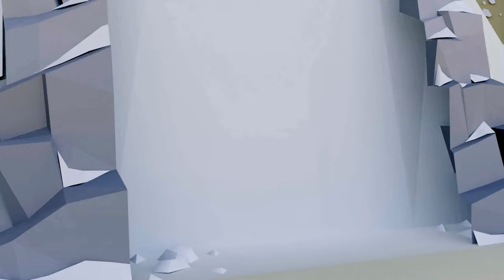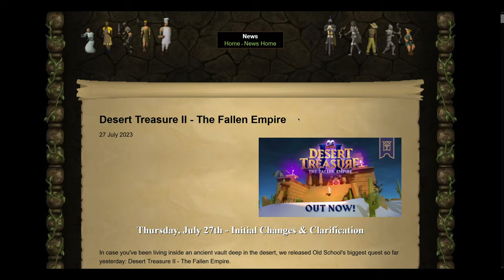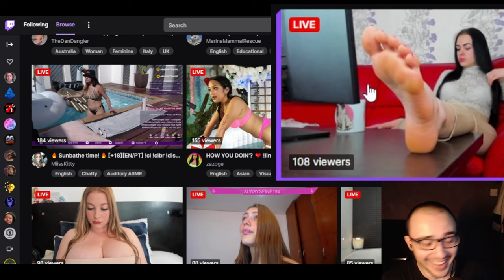Blood Torva on an Ironman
This was actually really fun and even easier today with all the guides that are on youtube, you should all 100% try these

Songs in order:
Doom 2016 OST residual
Doom  2016 cyberdemon
OSRS Tune from the dune
Warhammer Vermintide 2 winds of magic ost
Warhammer vermintide 2 troll boss ost
L4D2 Swamp fever horde theme
L4D2 Dead centre horde theme
Warhammer vermintide Scaven horde 2
Warhammer vermintide Unreleased OST last hero standing
OSRS Newbie melody

Wanna hangout with me ?

Prepare for a journey into the heart of darkness as we delve into the realm of Old School RuneScape's Awakened Bosses. In this thrilling video, we'll uncover the secrets and challenges posed by some of the most formidable adversaries ever to grace Gielinor. From the mighty Inferno to the ominous Chambers of Xeric, each Awakened Boss offers a unique and adrenaline-pumping encounter that will test your skills, strategy, and nerves. Join us as we explore the lore, mechanics, and epic battles against these titans of the OSRS world. Whether you're a seasoned adventurer seeking new challenges or a newcomer curious about the pinnacle of PvE content, this video is your ultimate guide to facing the Awakened Bosses of Old School RuneScape. Get ready to sharpen your weapons, rally your allies, and confront the darkness head-on.

Embark on a journey through time with Old School RuneScape (OSRS), the beloved MMORPG that captures the essence of classic gaming. Immerse yourself in a world of nostalgia as you explore a vast fantasy realm filled with epic quests, diverse skills, and a vibrant player community. From the iconic graphics to the intricate gameplay, OSRS offers a unique experience that harks back to the golden age of online gaming. Join me in this adventure as we delve into the timeless charm of Old School RuneScape, where every pixel tells a story and every quest is a legendary tale waiting to unfold.